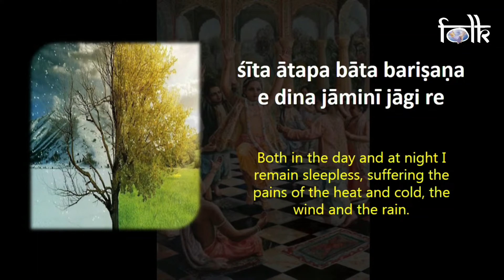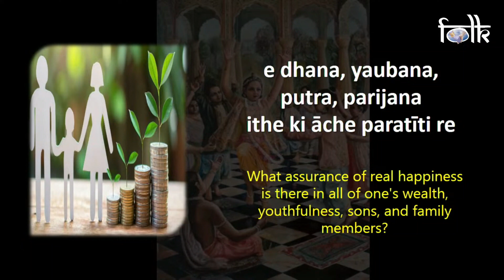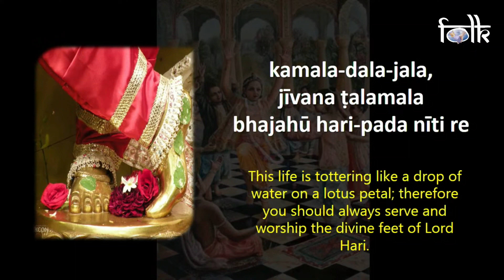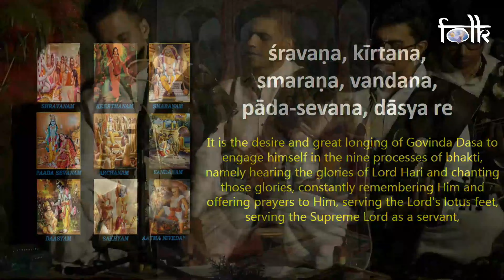Bhajahu Re Mana | Vaishnava Bhajan | By FOLK Band PERFECT HARMONY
Bhajahū re mana śrī-nanda-nandana
abhaya-caraṇāravinda re
durlabha mānava-janama sat-sańge
taroho e bhava-sindhu re

 MEANING-  O mind just worship the lotus feet of the son of Nanda, which make one fearless. Having obtained this rare human birth, cross over this ocean of worldly existence through the association of saintly persons.

(2)
śīta ātapa bāta bariṣaṇa
e dina jāminī jāgi re
biphale sevinu kṛpaṇa durajana
capala sukha-laba lāgi' re

MEANING-  Both in the day and at night I remain sleepless, suffering the pains of the heat and cold, the wind and the rain. For a fraction of flickering happiness I have uselessly served wicked and miserly men.

(3)
e dhana, yaubana, putra, parijana
ithe ki āche paratīti re
kamala-dala-jala, jīvana ṭalamala
bhajahū hari-pada nīti re

MEANING- What assurance of real happiness is there in all of one's wealth, youthfulness, sons, and family members? This life is tottering like a drop of water on a lotus petal; therefore you should always serve and worship the divine feet of Lord Hari.

 (4)
śravaṇa, kīrtana, smaraṇa, vandana,
pāda-sevana, dāsya re
pūjana, sakhī-jana, ātma-nivedana
govinda-dāsa-abhilāṣa re

MEANING-  It is the desire and great longing of Govinda Dasa to engage himself in the nine processes of bhakti, namely hearing the glories of Lord Hari and chanting those glories, constantly remembering Him and offering prayers to Him, serving the Lord's lotus feet, serving the Supreme Lord as a servant, worshiping Him with flowers and incense and so forth, serving Him as a friend, and completely offering the Lord one's very self.